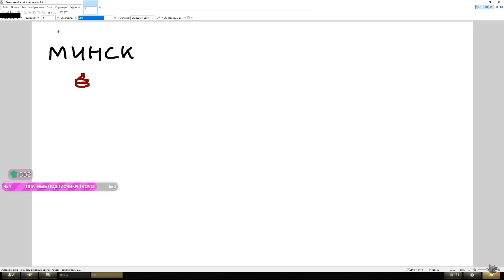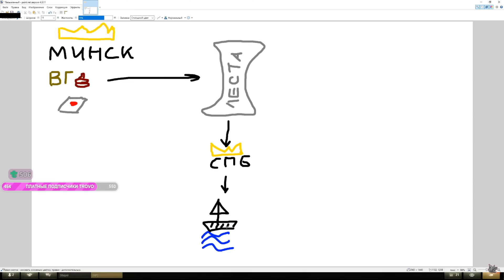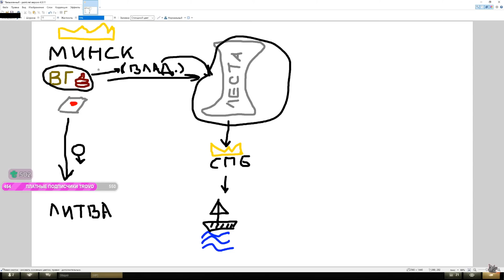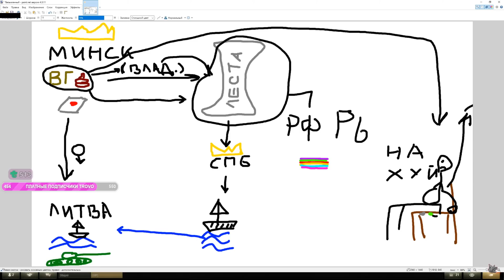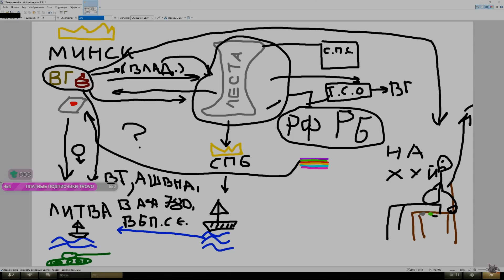КОРБЕН ОБЪЯСНЯЕТ ПРО ВАРГЕЙМИНГ И ЛЕСТУ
[ Это не читать,это теги для подбора видео ]